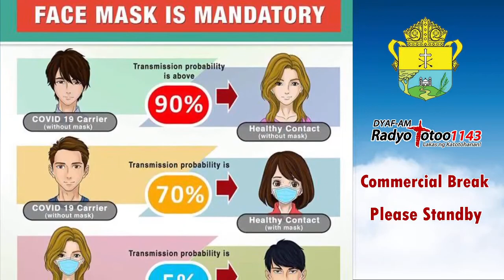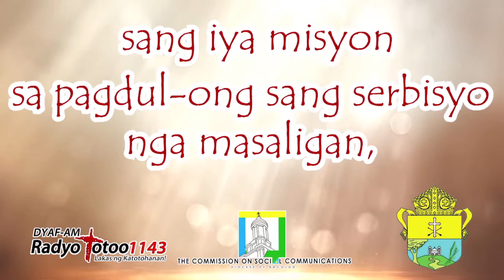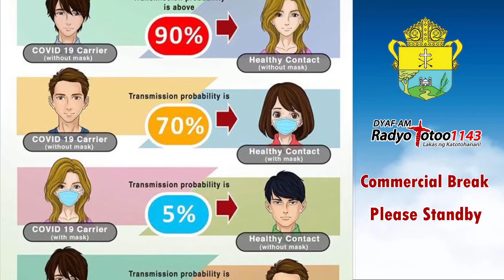ADSUM Balita Morning Edition 24 July 2020